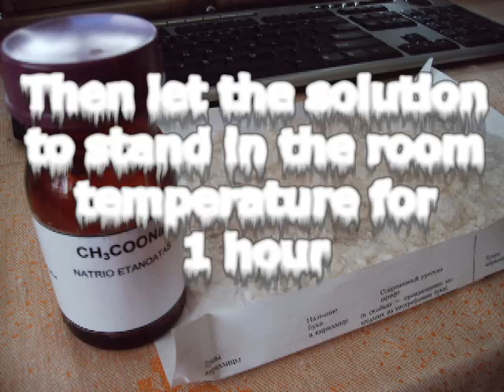Instant hot ice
Rapid crystalisation of sodium acetate